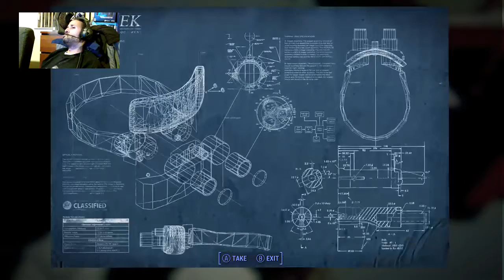River 82 - Long Road Ahead - Fallout 4 - Mods - Twitch Highlight